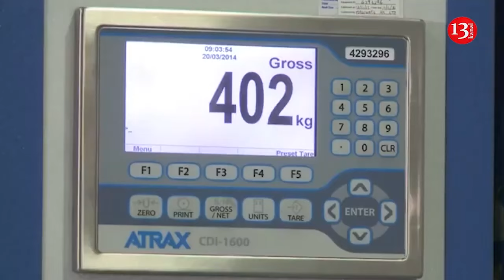Erdogan’s rival Fethullah Gülen who was in exile in US dies in Pennsylvania